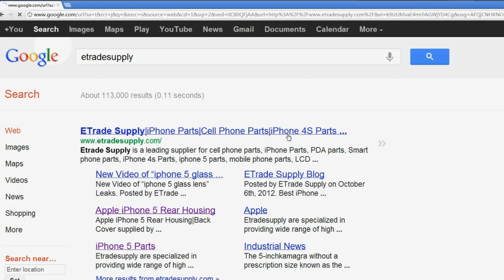The second Christmas Gift ETrade Supply prepared for you: Chinese Knotting